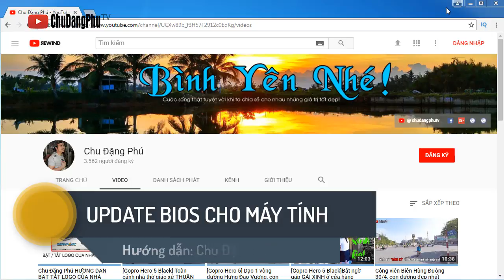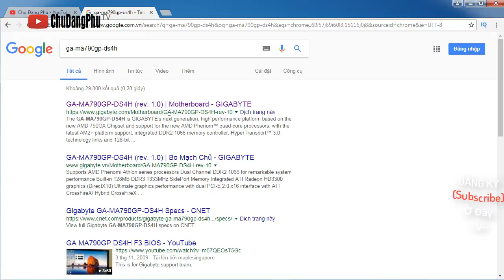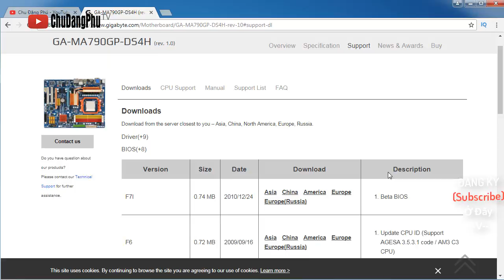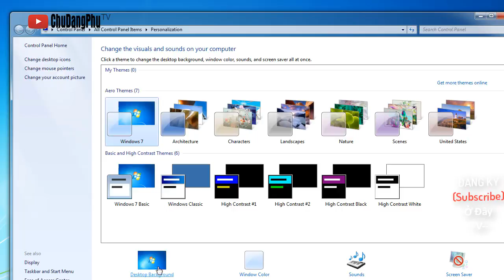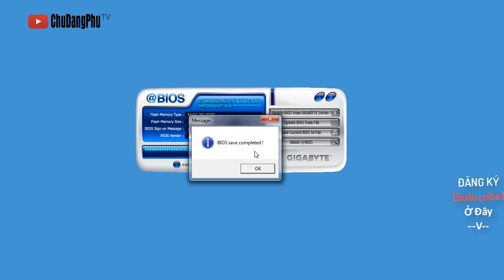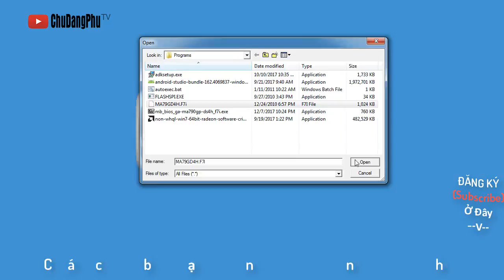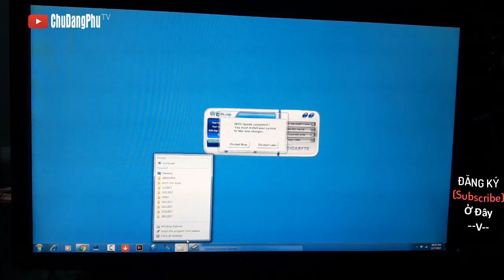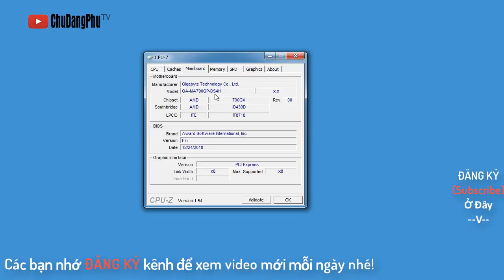Chu Đặng Phú HƯỚNG DẪN UPDATE BIOS CHO MÁY TÍNH ĐƠN GIẢN AI CŨNG LÀM ĐƯỢC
Xin chào các bạn! Hôm nay mình xin chia sẻ với các bạn video: HƯỚNG DẪN UPDATE BIOS CHO MÁY TÍNH ĐƠN GIẢN AI CŨNG LÀM ĐƯỢC. Hy vọng sẽ giúp ích cho các bạn.